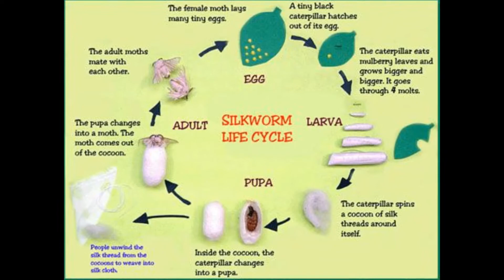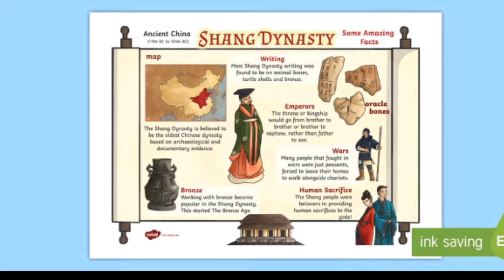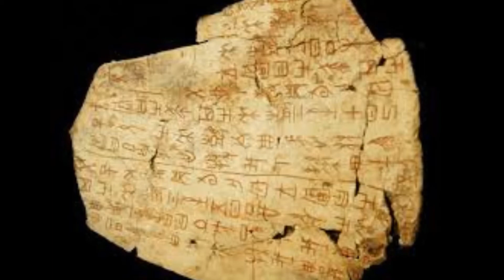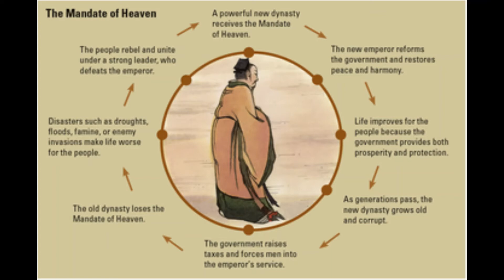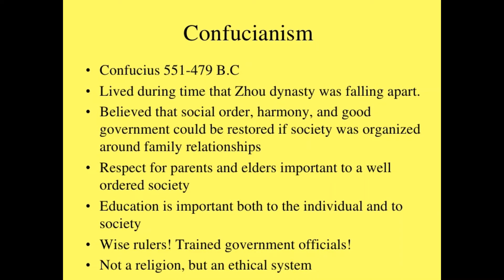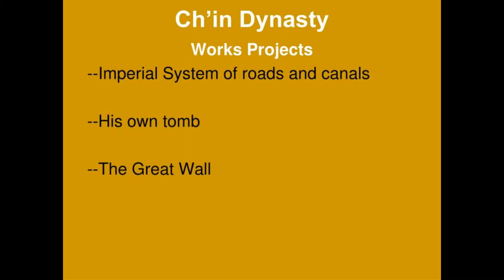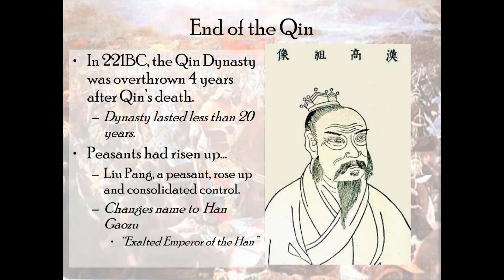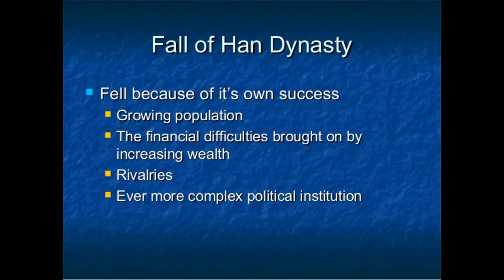Asian Dynasties Smith3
A look at the Silk Road and the four ancient dynasties of ancient China.